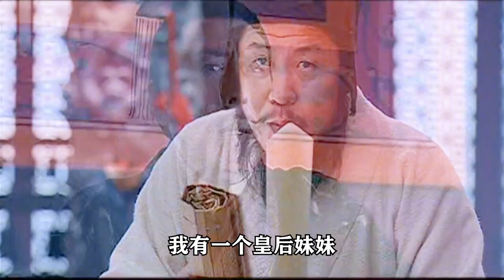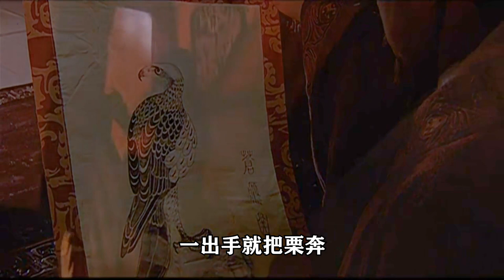精读《汉武大帝》16：汉景帝雷霆之势，废太子收周亚夫兵权，立储之争划上句号！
汉武大帝的剧情简介 · · · · · ·
　　平定了七国之乱，汉景帝(焦晃 饰)着手解决王国问题，削藩以加强中央集权。治国有方的汉景帝沿用了黄老的无为而治，然而刚刚稳定的西汉王朝面对强大的匈奴入侵，不得不忍辱负重，通过和亲来维持边境安全。景帝去世后，年少的汉武帝刘彻在其有心计的母后王氏的精心策划和拉拢众人下被推上皇 位。汉武帝一登基就展现出与以往君王不同的气魄和才智，广开言路，寻觅贤臣，实行改革。在其父文景之治奠定的基础下，汉武帝（陈宝国 饰）不断拓展着西汉的基业，在挫折和困难中展现着不断成长的帝王气魄，并且在皇后卫子夫(林静 饰)之弟卫青(陆剑民 饰)的帮助下对匈奴数十年讨伐赶出中原，一扫以往的民族耻辱。在刘彻的铁腕统治下，西汉达到了一个前所未有的盛世